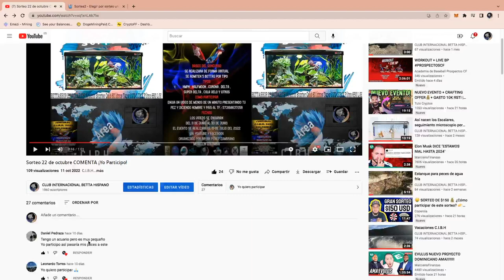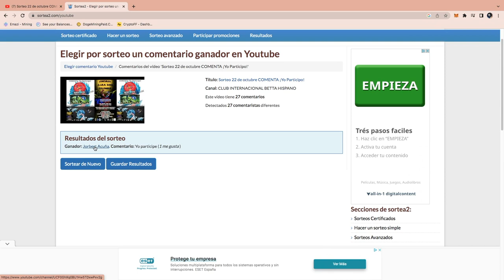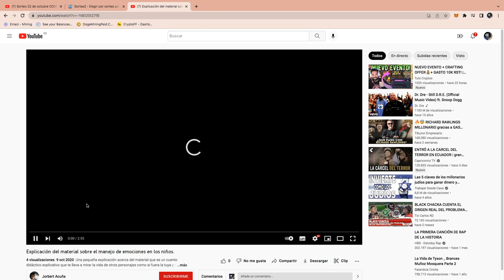Ganador del sorteo C I B H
SORTEO